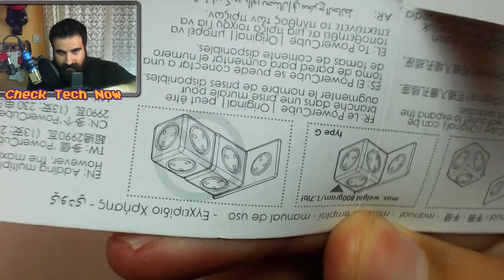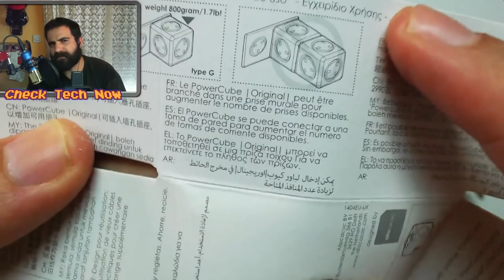Ανοίγοντας τον Κύβο.. PowerCube Unboxing!!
Mετά το 1ο unboxing powercube δεν άντεξα και πήρα και 2ο για να το χρησιμοποιήσω μιας και ξεμένω από πρίζες!!!

Intro:
331Erock